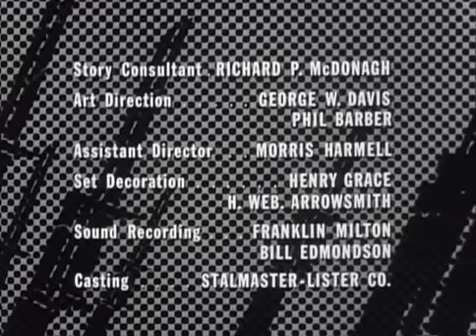COMBAT! s.2 ep.31: "Infant of Prague" (1964)